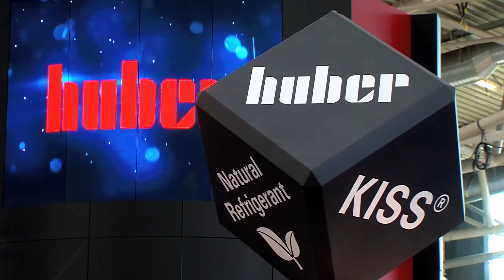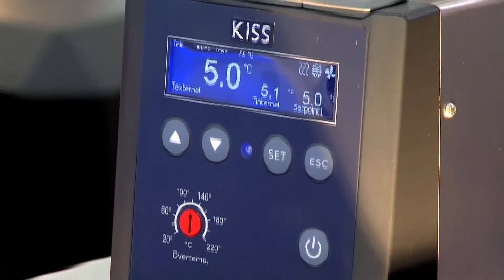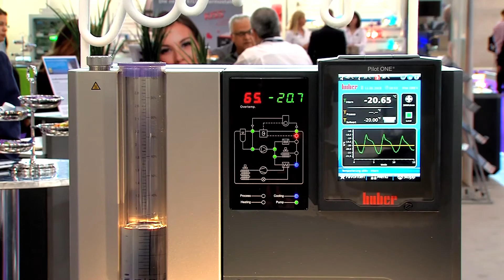Huber showcases further innovations at Analytica 2016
NEW at ANALYTICA: KISS lab circulators - technology you will love

At ANALYTICA 2016 in Munich, Huber presents new solutions and further developments in temperature control from -125 °C to +425 °C for research laboratories and process industry. Visitors can expect an interesting cross-section of the Huber product range at the company's 140 m² booth, including Unistats, Unichillers and classic bath thermostats.
The new KISS lab circulators are a focus of the company’s presentation. The new KISS models comes standard with USB and RS232 connections, simplifying laboratory work. The brilliant OLED display has been made larger, brighter, and more informative. The self-explanatory menu makes operations even easier and more intuitive. The external working temperature can be displayed (optional). All models are available in three colour variations.

KISS – Keeping Innovation Safe & Simple!

There are also other new products to see, including Unistats with high pressure pumps, quick disconnects, an expanded Minichiller range, the E-grade “Explore” for the Pilot ONE, and new Unichillers (bench top and tower).